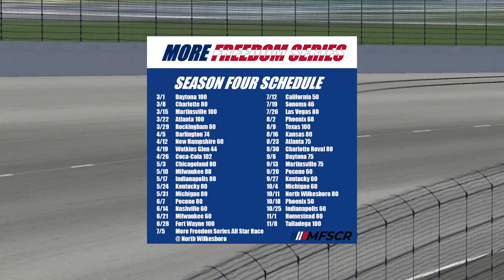More Freedom Series S4R18: The Fort Wayne 100 at the Fort Wayne Super Speedway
Welcome back to the More Freedom Series! Season 4 continues as we head to the Fort Wayne Super Speedway for the Fort Wayne 100! Watch and see who comes out on top in the race!